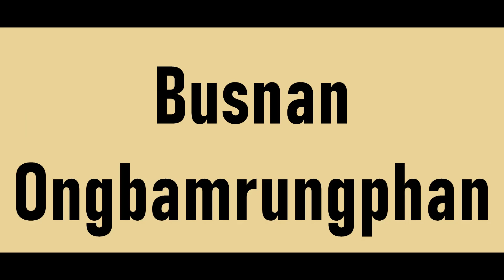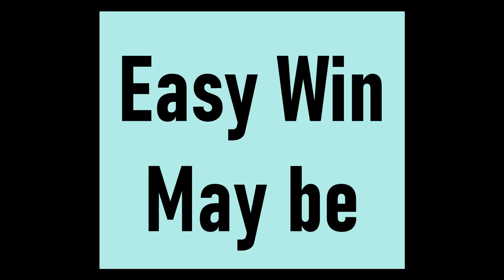Korean Open 2022 2nd Round Results | Badminton Match |PV Sindhu | Kidambi Srikanth | Lakshya Sen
PV Sindhu, Kidambi Srikanth & Men Doubles Team Won Korean Open 2nd Round, Watch the Results.